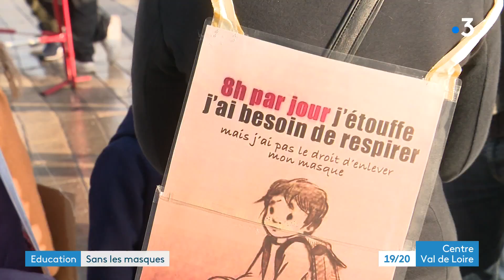Orléans : manifestation contre le port du masque par les enfants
Dans  le contexte de tension sanitaire, des rassemblements ont eu lieu samedi 9 janvier dans plusieurs villes de France. Des parents protestent contre le port du masque pour les enfants à partir de six ans. Exemple à Orléans.